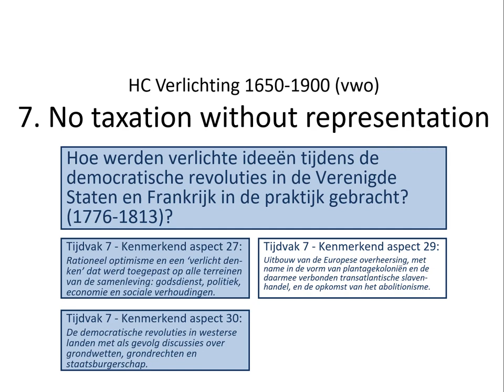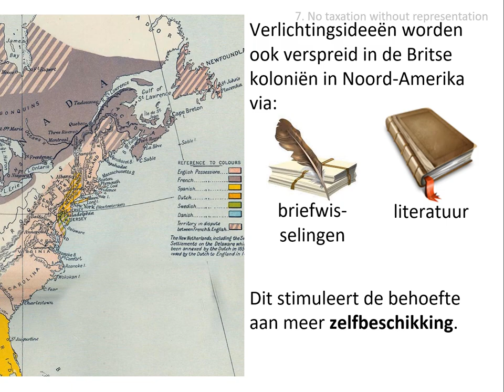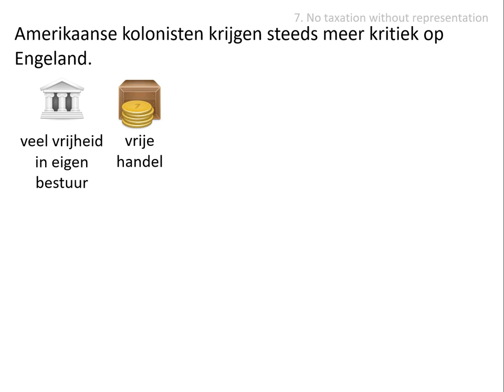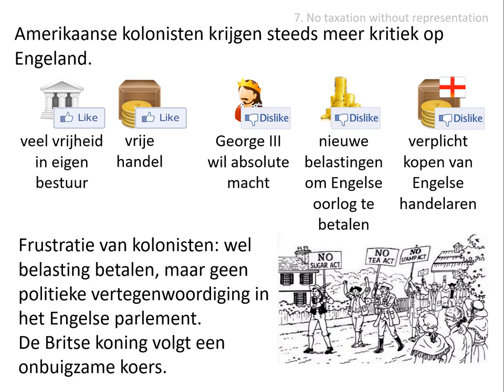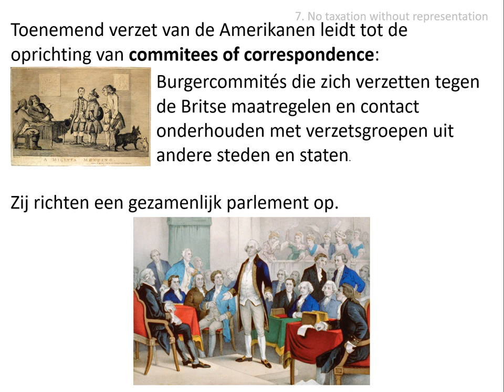7. No taxation without representation (vwo HC Verlichting 1650-1900)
In deze video wordt dit gedeelte van de stofomschrijving besproken:
Via literatuur en briefwisselingen raakten verlichtingsideeën ook in de Britse koloniën in Noord Amerika verspreid. Daar stimuleerden ze de behoefte aan meer zelfbeschikking. Tegen nieuwe Britse belastingen ontstond breed gedragen verzet. De Britse koning volgde een onbuigzame koers en in juli 1776 verklaarden dertien Britse koloniën zich gezamenlijk onafhankelijk. Het initiatief ging daarbij uit van committees of correspondence.

Afbeeldingen:
- eigen collectie